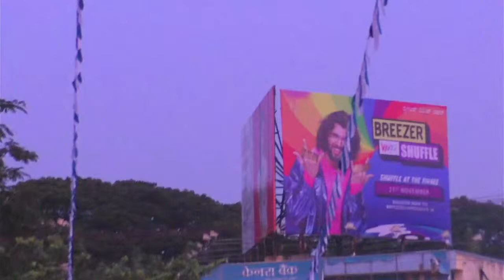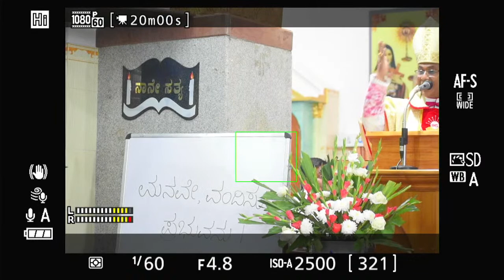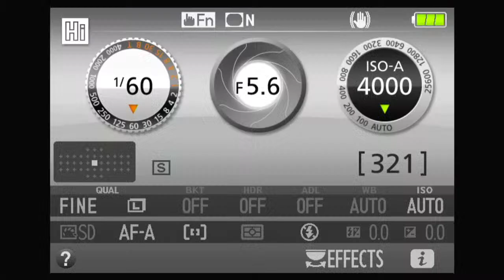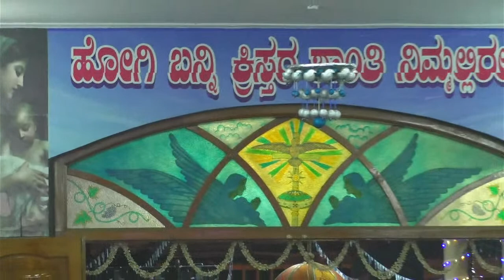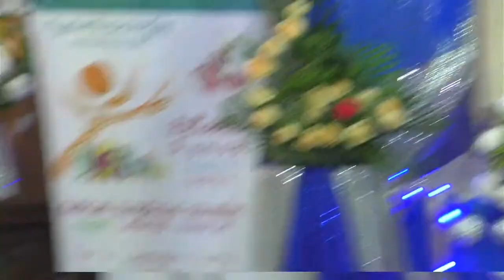07/11/2021 75th year Platinum Jubilee Celebration MASS by Rev Dr. K A William, Bishop Of Mysore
07/11/2021 75th year Platinum  Jubilee Celebration Mass  by Rev Dr. K A William, Bishop Of Mysore at St Theresa Church, Mysore south